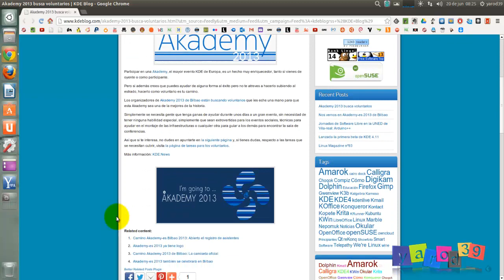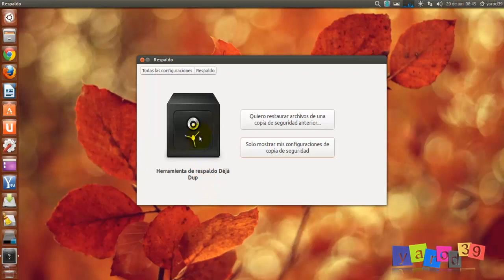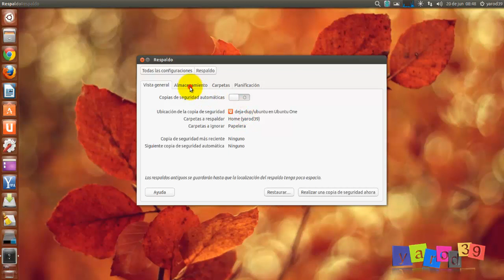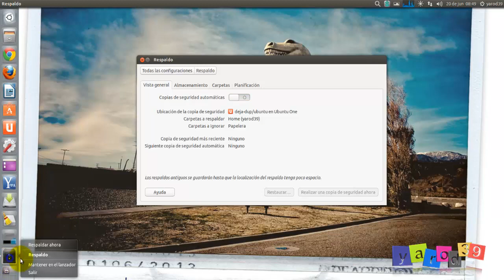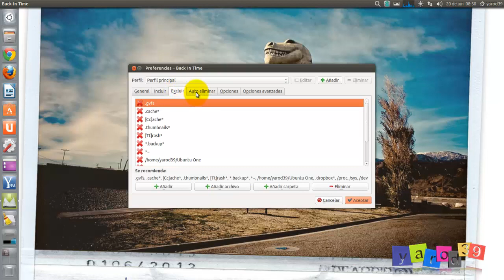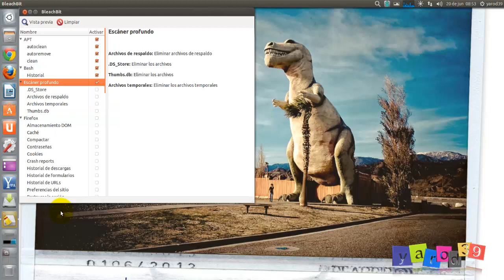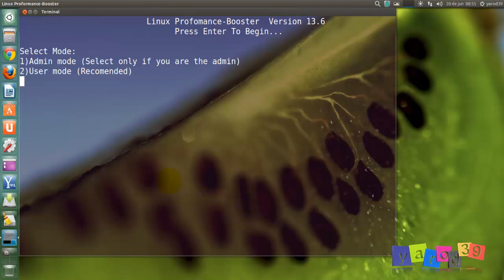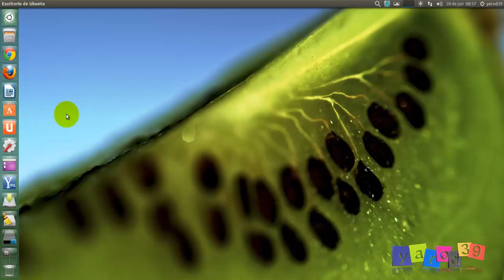TODO UBUNTU : MANTENIMIENTO DEL SISTEMA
BACKUPS (COPIAS DE RESPALDO) Y LIMPIEZA DE NUESTRO UBUNTU